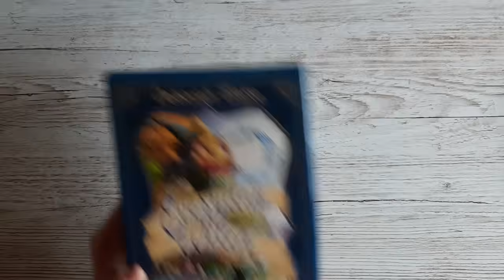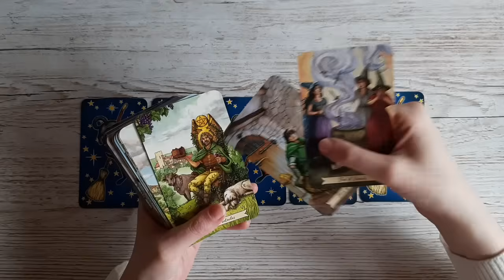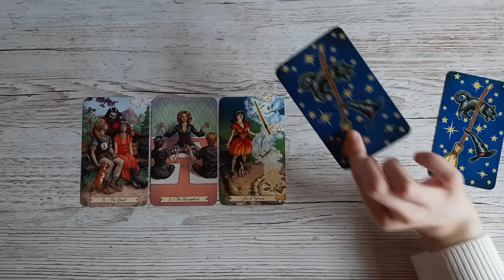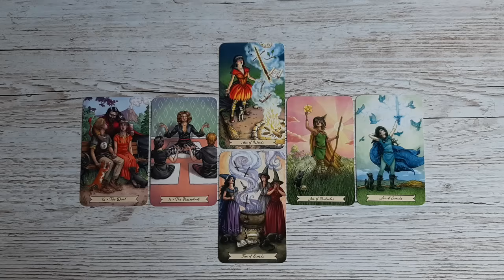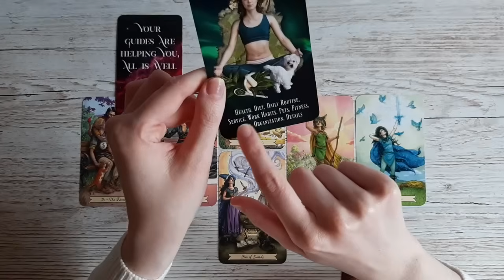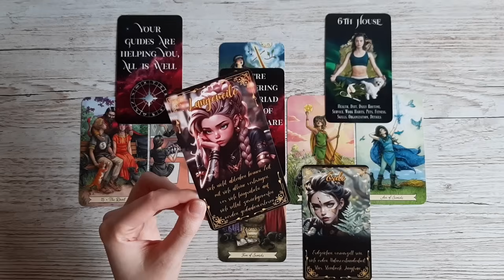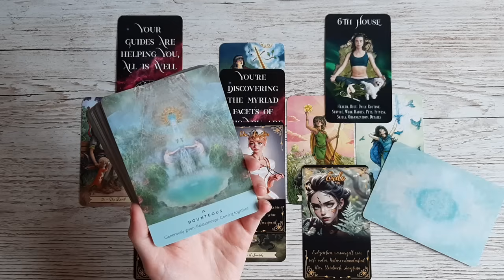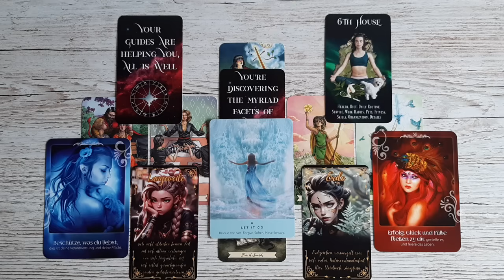♏SKORPION - November 2024 || Loslassen & Heilung der Vergangenheit! Tarot